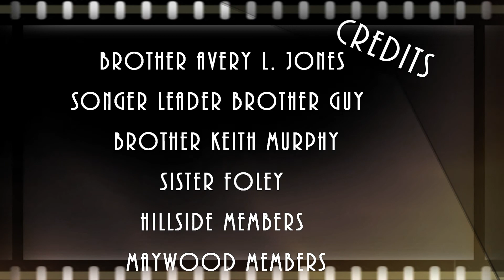Wait Time At The Bethesda Church Of Christ 3/ 24/ 19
Brother Avery L. Jones Message At Maywood Church Of Christ